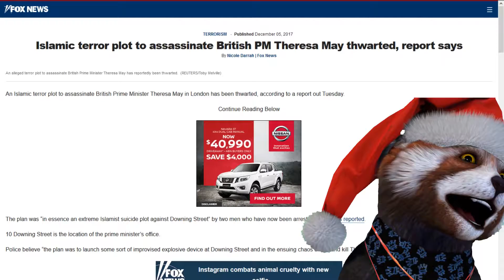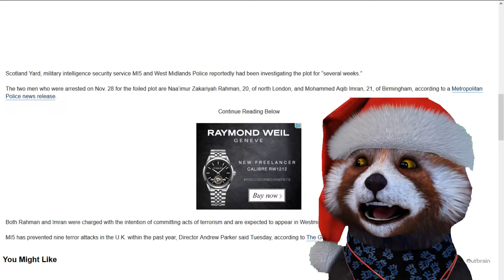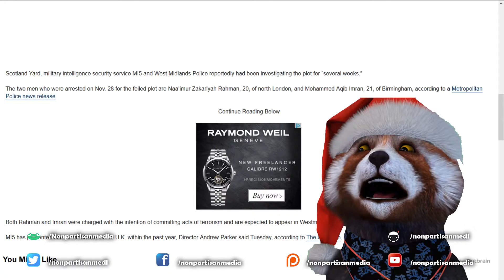Islamic terror plot to assassinate British PM Theresa May thwarted, report says